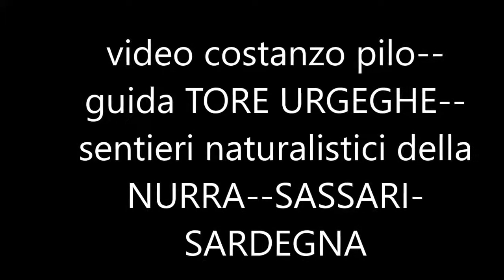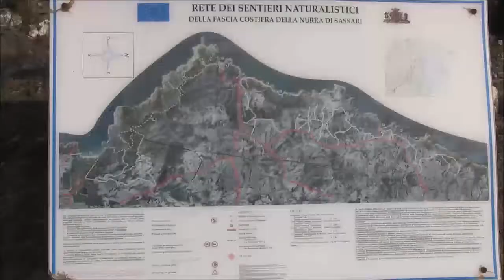VIDEO costanzo pilo LA NURRA SASSARI